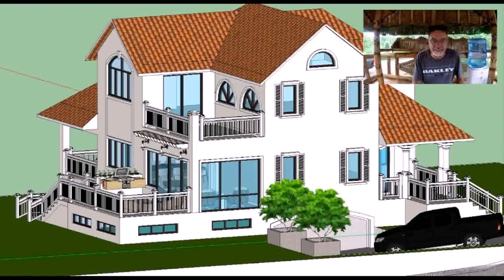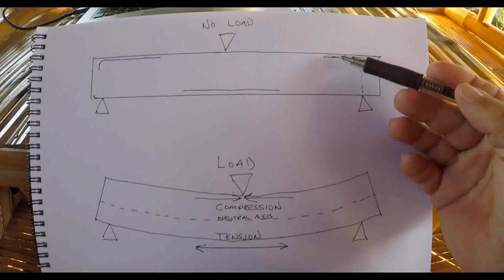House Building In The Philippines (see description) (see description)